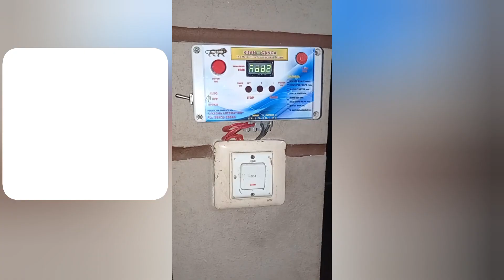KISAN-GANGA || MOTOR TIME MANEGEMENT SYSTEM || for Motor and other Electrical device timer operation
Multifunction Timer
for Motor and any Electrical appliances
with 25amps load maximum..
Cyclic Timer involved.

Please comment your opinion on this video..

|| Comments on our channel 🤝🏻